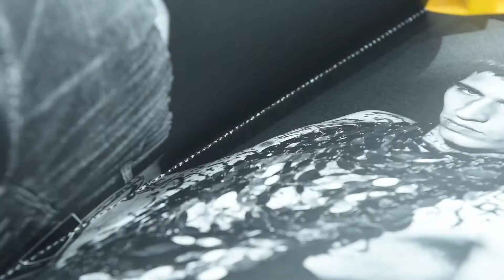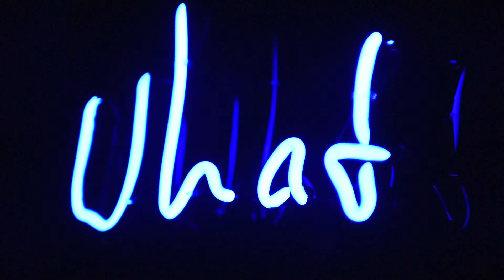Mamut Kemiklerinden Yapılan Takı Koleksiyonu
Herkese merhaba ben Gülşah!

Bugün Galata'da bulunan Anna Laudel Contemporary binası içerisinde bulunan sanat eserlerini ve 126 bin yıllık mamut kemiklerinden oluşturulan takı koleksiyonunu sizler için inceledik!

İyi seyirler!